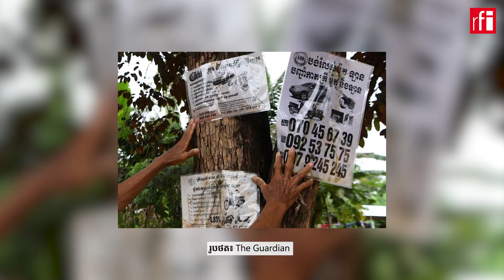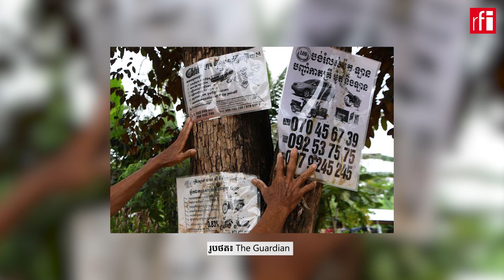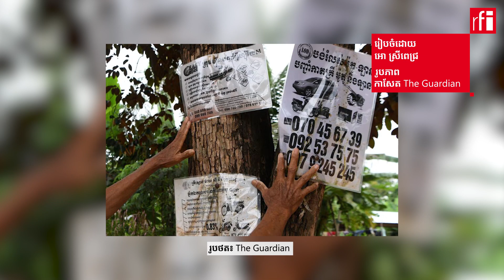សមាគមមីក្រូហិរញ្ញវត្ថុ៖ អត្ថបទThe Guardian មិនបង្ហាញពីស្ថានភាពពិតនៃវិបត្តិបំណុល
សមាគមមីក្រូហិរញ្ញវត្ថុកម្ពុជាបានបកស្រាយថា អត្ថបទរបស់កាសែតអង់គ្លេស The Guardian មិនបង្ហាញពីអង្គហេតុពិតនិងការស៊ើបអង្កេតជាក់ស្តែងដែលខ្លួនបានផ្តល់ឱ្យ។ ការចេញមុខបកស្រាយរបស់សមាគមមីក្រូហិរញ្ញវត្ថុនេះធ្វើឡើង បន្ទាប់ពីកាសែតអង់គ្លេស The Guardian កាលពីថ្ងៃទី២៣តុលាកន្លងទៅបានចុះផ្សាយអត្ថបទមួយដោយរៀបរាប់ថា វិបត្តិបំណុលធនាគារកំពុងរុញឱ្យស្ត្រីជនជាតិដើមភាគតិចនៅខេត្តរតនៈគីរី ធ្វើអត្តឃាតដូចស្វាមីដែរ។